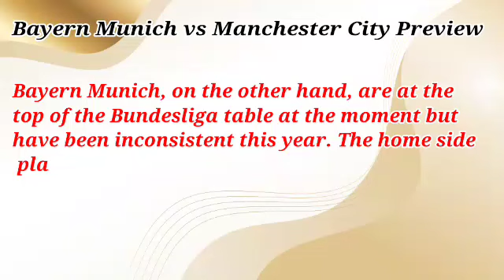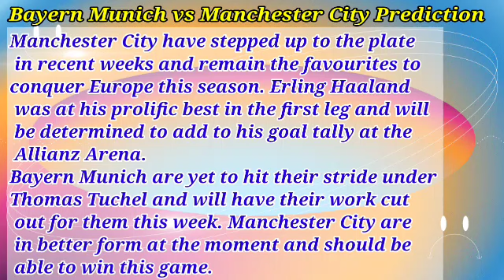Bayern Munich vs Manchester City Prediction and Betting Tips | 19th April 2023